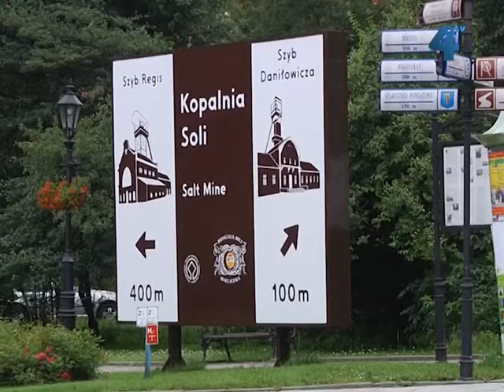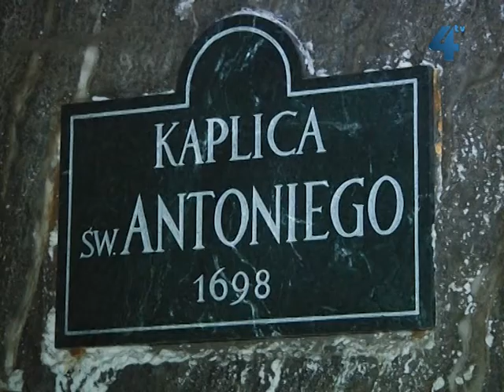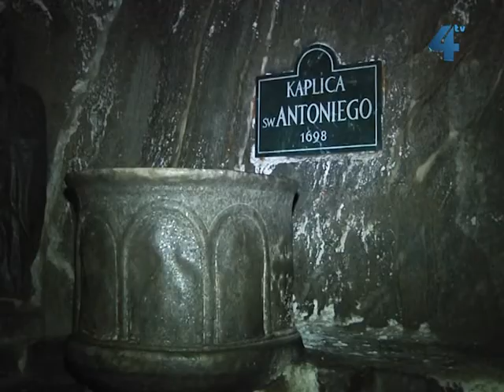Про розвиток шахти і життя шахтарів-солекопів у Польщі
Історія солевидобування протягом семи століть, пам'ятки та легенди, увіковічнені в солі, правила життя на глибині. Свої історії та перекази досі береже соляна копальня у польському місті Величка. Колись вона дала основу для відбудови зруйнованих міст. Нині найстаріша в Європі соляна копальня входить до списку об'єктів Світової спадщини ЮНЕСКО. Про розвиток шахти і життя шахтарів-солекопів сюжет третій із сереї репортажів Ольги Савуляк.